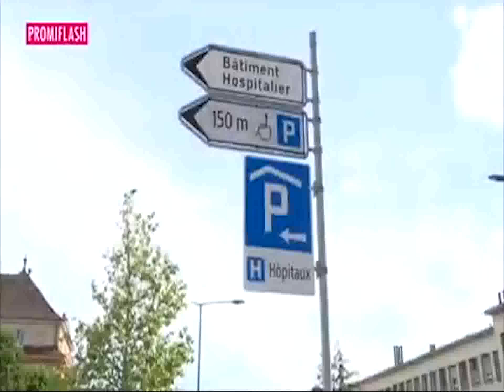Sabías Qué - 60 Minutos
Michael Schumacher gasta $16 millones de Euros anuales en salud.